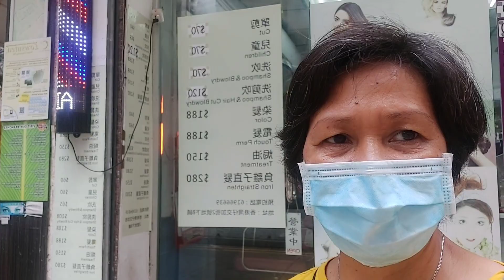Beautification Haircut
I took.video while cutting my hair